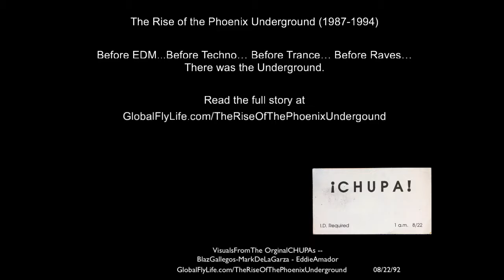Part 15 | CHUPA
From The Rise Of The Phoenix Underground